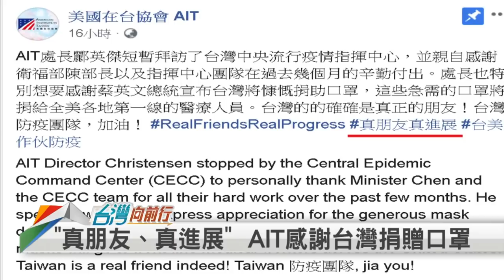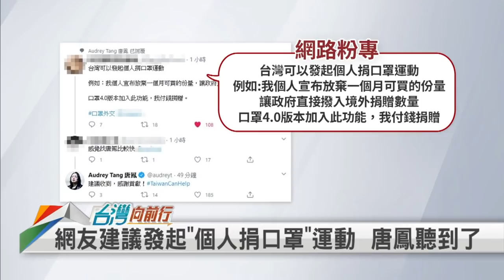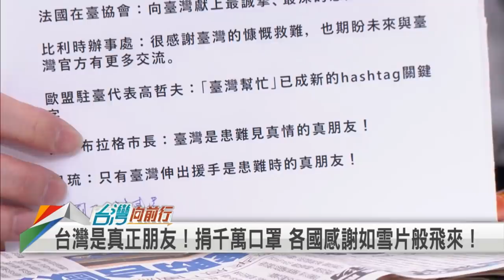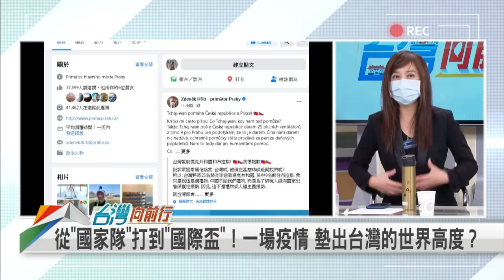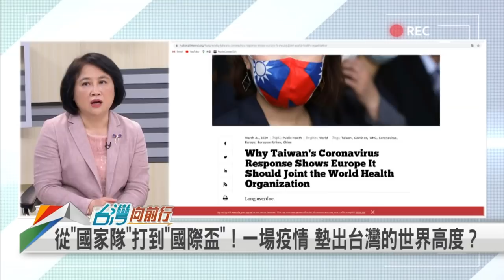助國際防疫 台灣真朋友！讚台又轟中 印媒揚正義！【台灣向前行】2020.04.03(下)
(下集)
📌 台灣是真正朋友！捐千萬口罩 各國感謝如雪片般飛來！
📌 小朋友也說讚！台灣慨捐防疫物資 義大利人感謝影片曝光！
📌 從「國家隊」打到「國際盃」！一場疫情 墊出台灣的世界高度？
📌 玻璃心碎滿地？台灣援外獲好評 中國就是看不下去？
📌 批中國恐嚇 印度媒體籲WHO：結束對台灣的不公平排擠！

【主持人】
張孟琦

【節目來賓】
社運工作者                               楊宗澧